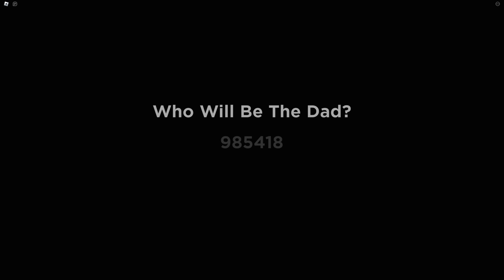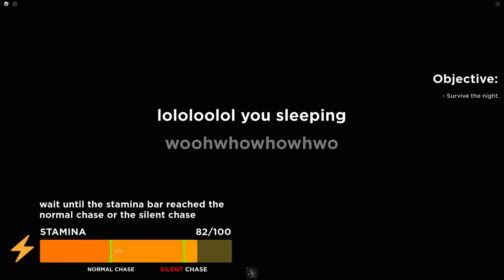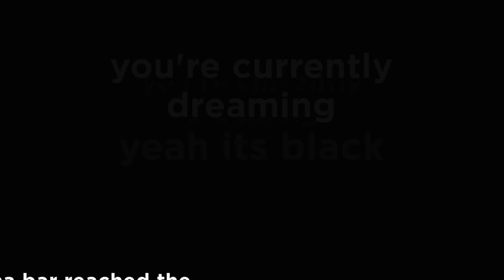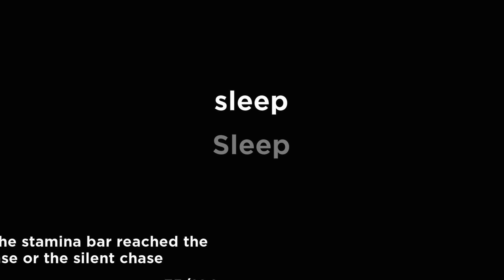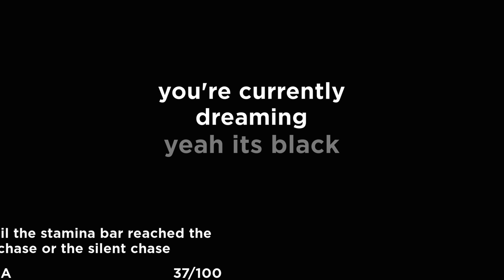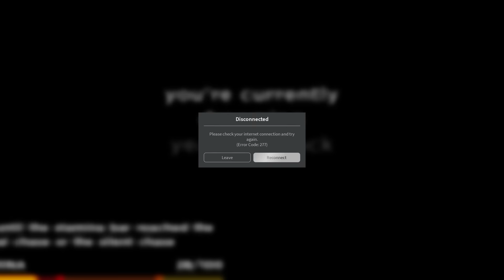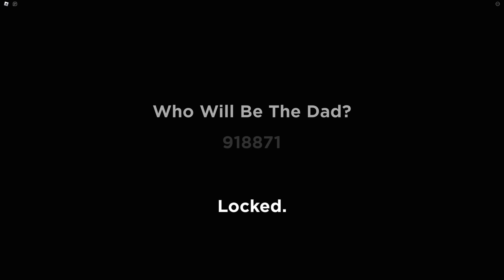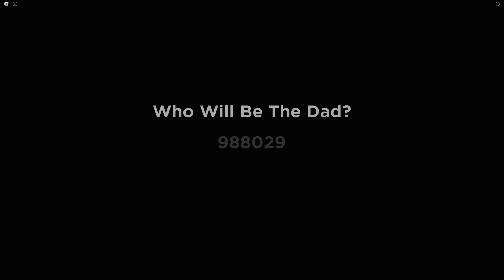Becoming DAD in WEIRD STRICT DAD...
Weird Strict Dad BUT WE'RE THE DAD joined by @TheRogurt ,@Thoelian and @PlentyXD.  Roblox Weird Strict Dad dropped a new mode called "Become Dad" Which allows us to become the infamous Weird Strict Dad.
Thank YOU for 400K I LOVE YOU ALL SO MUCH! This is an insane milestone and i can't wait to share with you guys what i have planned :)